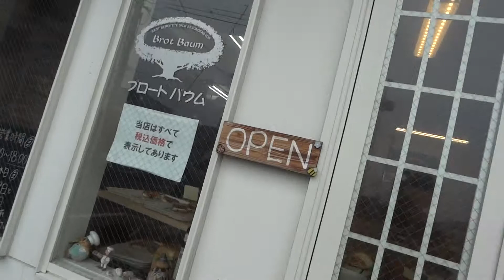津久井浜の海岸と溶岩窯パン工房ブロートバウム(Brot Baum)2014年7月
津久井浜の海岸と、その前にある、美味しいパン屋さんの”溶岩窯パン工房ブロート バウム（Brot Baum）”です。

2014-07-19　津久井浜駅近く